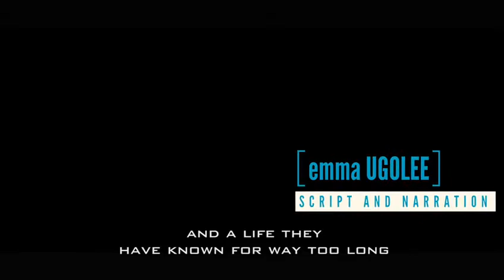Nigerian Entertainers Against Rape (N. E. A. R)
Emma Ugolee and Robert Peters create awareness against rape in Nigeria with the support of Nigerian Entertainers.